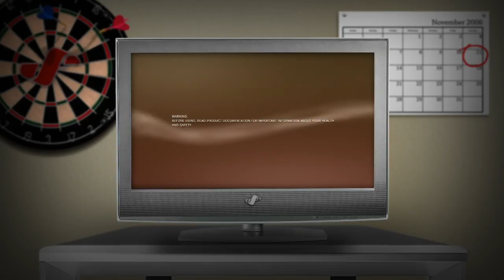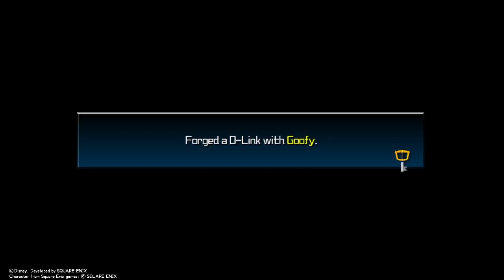KH 1.5 + 2.5 : Kingdom Hearts : Birth By Sleep Final Mix Aqua's Story PlayThrough Part 10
Kingdom Hearts : Birth By Sleep Final Mix was released in Japan only for the PSP back in January of 2011 .It was later released in other parts of the world part of the Kingdom Hearts HD 2.5 Remix for the PlaySation 3 back in December of 2014 and was also ported to the PlaySation 4 as part of the Kingdom Hearts HD 1.5 + 2.5 Remix.

Kingdom Hearts : Birth By Sleep Final Mix Follow the story of 3 young Keyblade wielders who's stories intertwine in order to give a bigger idea to what is going on.

In this PlayThrough we follow the story of Aqua to who has became a Keyblade Master and is sent out by Master Eraqus to investigate the Unversed and the where abuts of Master Xehanort and is requested by Eraqus to watch over Terra .Before she can set out she watches as Ventus chases after Terra and is ordered by the master to bring ventus back.Along the way Aqua learns of many untrue things about Terra and Ven thinks that being master has gone to her head.Amist all of the sadness there is some light aqua does witness.